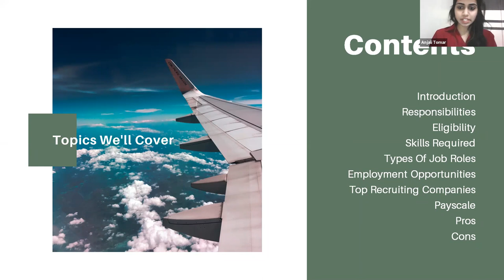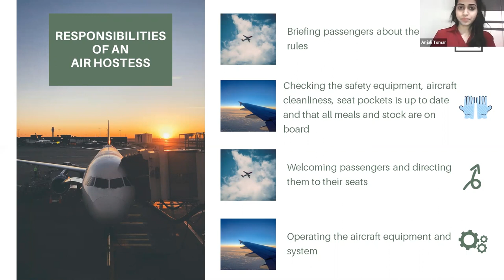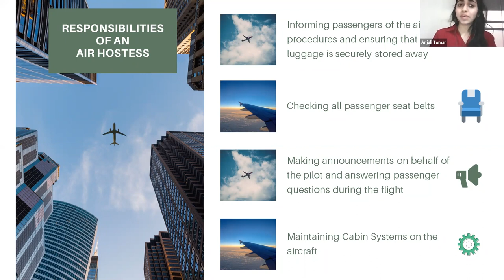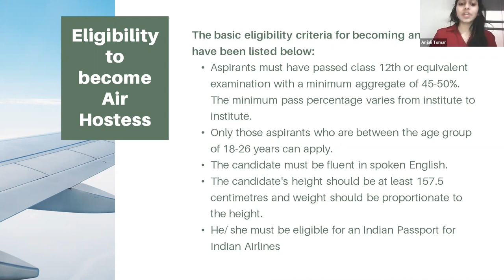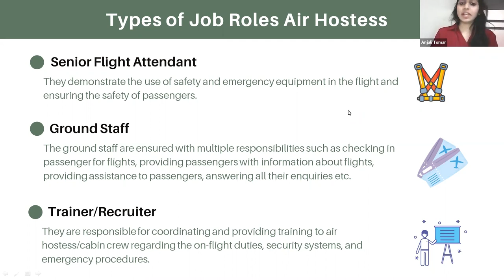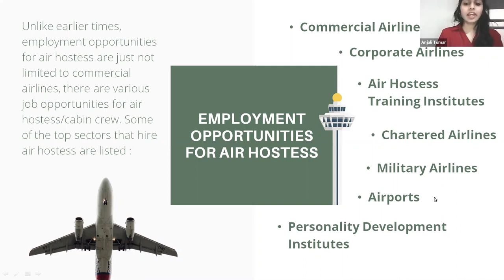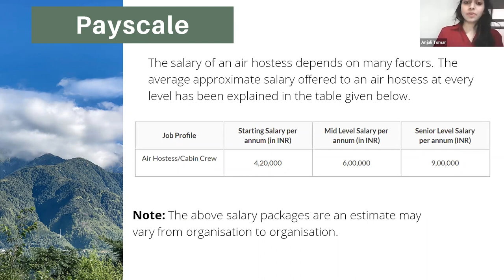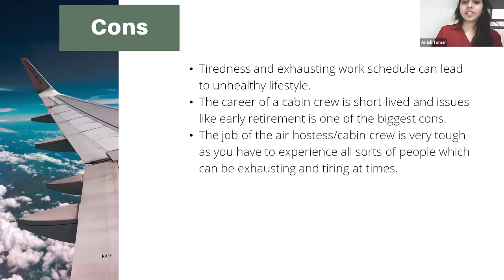एयर होस्टेस केबिन क्रू फ्लाइट Air Hostess ✈️👩‍✈️Cabin Crews 👩Jobs👩‍🎓Anjali Tomar HR Manager Aircrews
एयर होस्टेस केबिन क्रू फ्लाइट अटेंडेंट जॉब्स,  Air Hostess ✈️👩‍✈️Cabin Crews  Flight Attandent 👩 Jobs✈️by 👩‍🎓Anjali Tomar HR Manager at Aircrews Aviation Pvt. Ltd.
Dear Visitors,

Bell Icon  🛎️